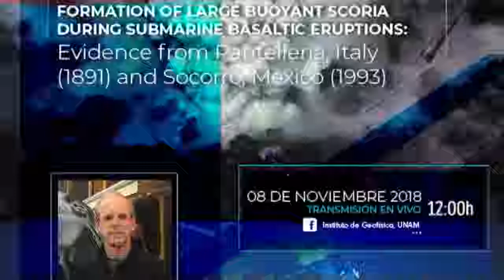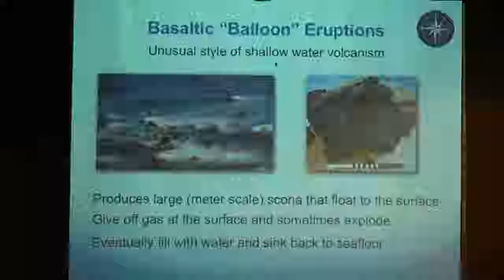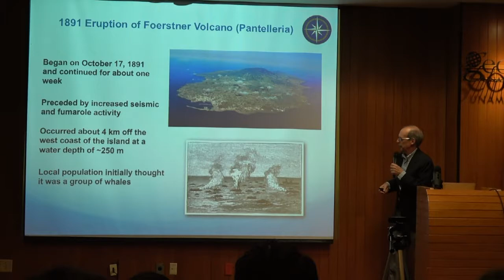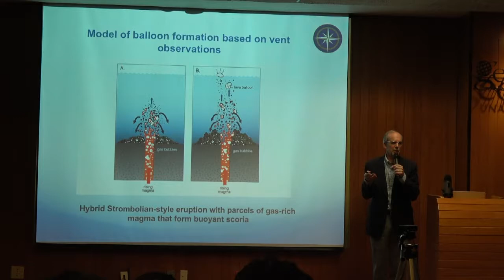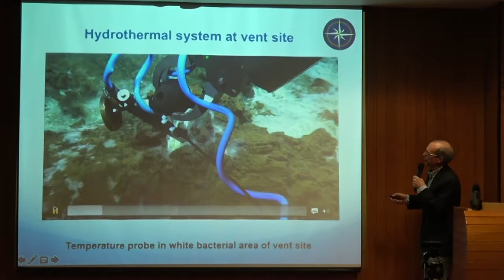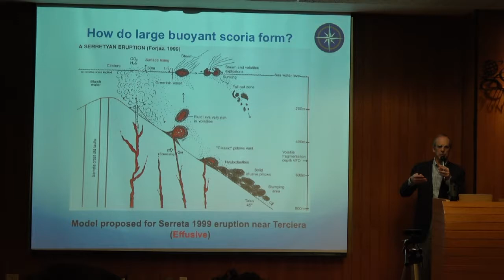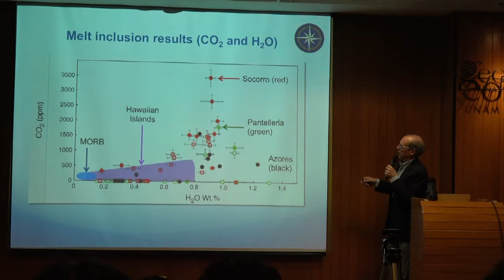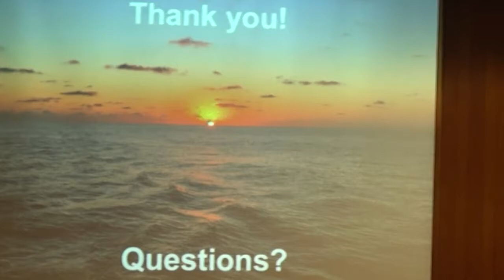Formation of large buoyant scoria during submarine basaltic eruptions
Conferencia impartida por el Dr. Steven Carey, en el Instituto de Geofísica de la UNAM, C.U.

El Dr. Aborda los casos particulares de Pantelleria, Italias (1891) y Socorro, México (1993)